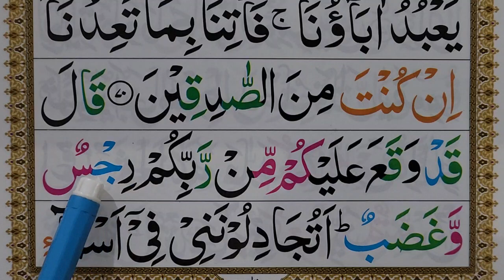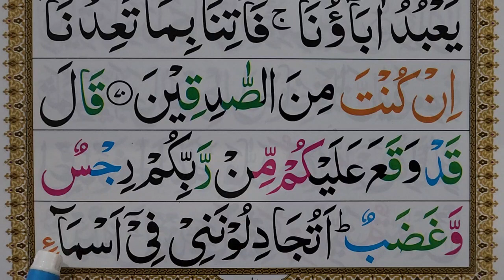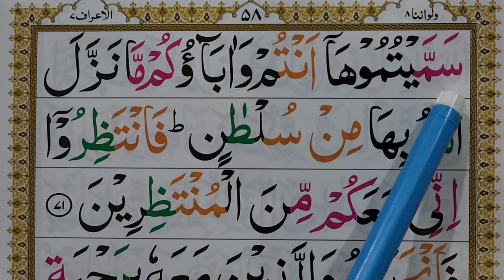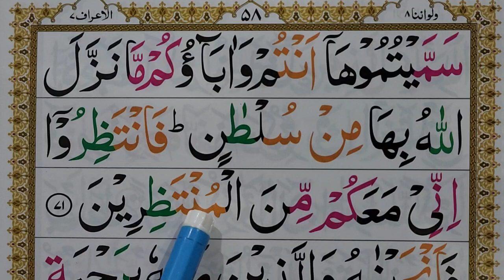Learn Surah Al A'araf Verse 71